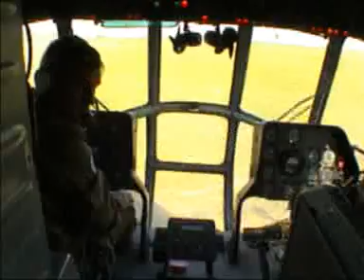PSYCHO II - FS RW Skydiving Team training jumps at Aeorograd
Second year of polish 4way national team training compilation and final jump Polish Championships.

Place: Aerograd Kolomna